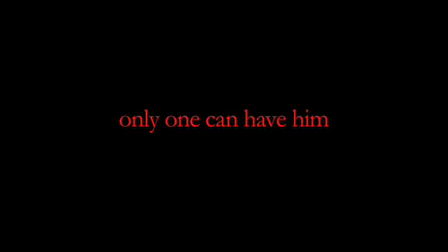Eternal Kiss trailer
The first official trailer for the upcoming feature film "Eternal Kiss", due in August 2009.